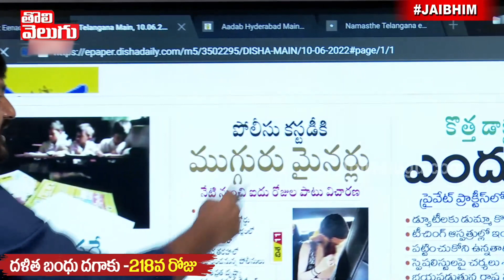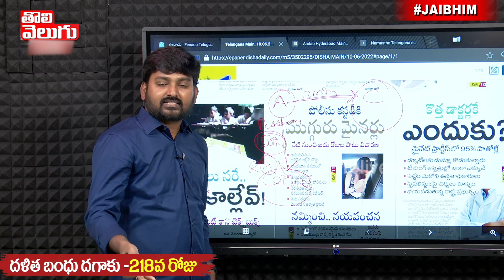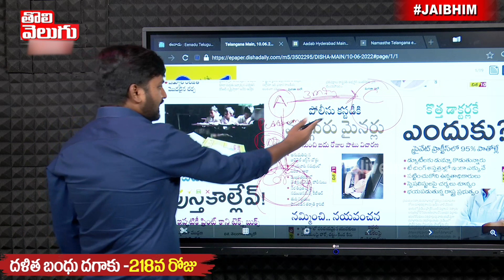బేకరీ , పెద్దమ్మ గుడి వెనుక ...!! అసలు కథ ఇదే || Tolivelugu TV